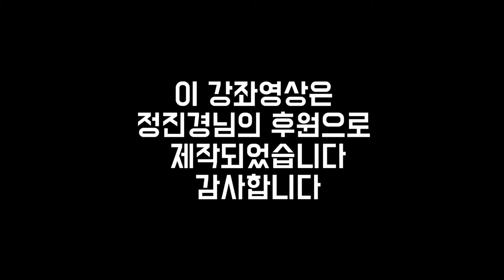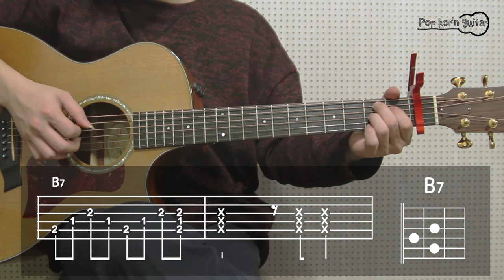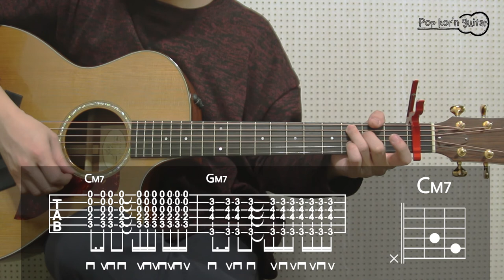[Tutorial] 청하 X 윤딴딴 _ ROLLER COASTER (롤러코스터) 기타 강좌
악보는 팝콘기타 홈페이지에서 구매하실 수 있습니다 :)
[강좌 신청 및 MR 제작도 홈페이지에서 하실 수 있습니다]